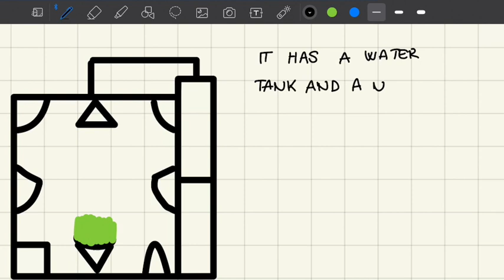Automated growth chamber Storyboard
this is the storyboard of my team project